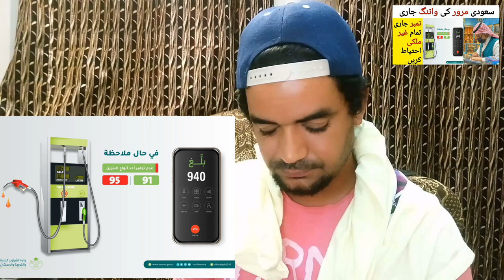People Working at Petrol Stations in Saudi Arabia will Now be Cautious | Saudi Arabia News in Urdu,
Saudi Arabia Latest Update News today in Urdu and Hindi, Saudi News in Urdu, Today News in Saudi Arabia, People Working at Petrol Stations in Saudi Arabia will Now be Cautious | Saudi Arabia News in Urdu,